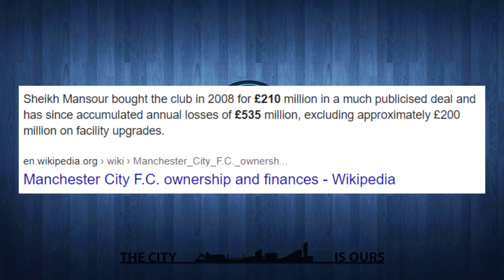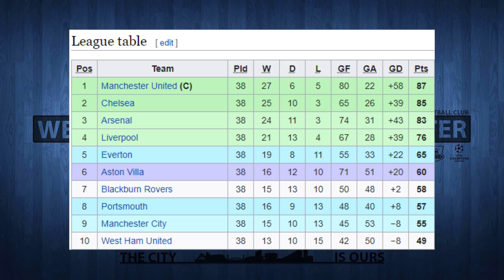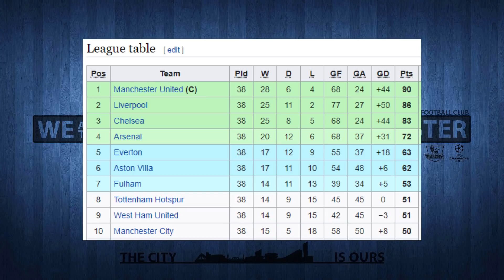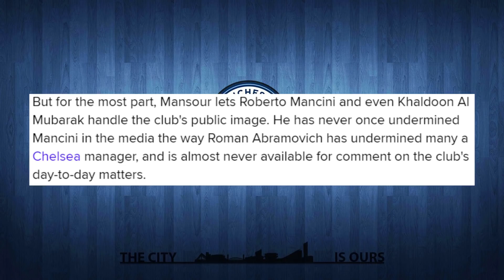CERITA DISEBALIK KEJAYAAN MANCHESTER CITY-SHEIKH MANSOUR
Jugador TV buat analisis dan review berkaitan SHEIKH MANSOUR DAN MANCHESTER CITY